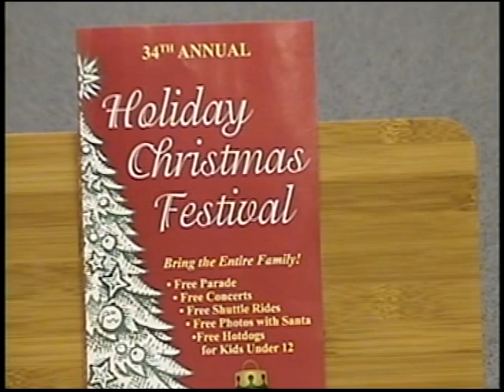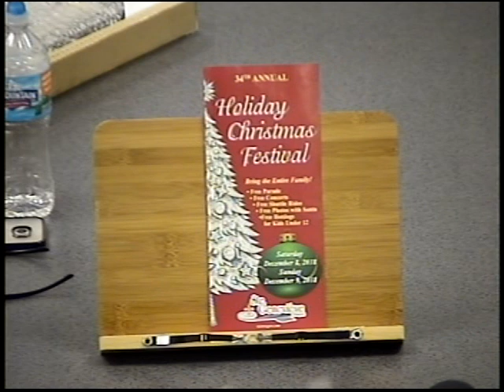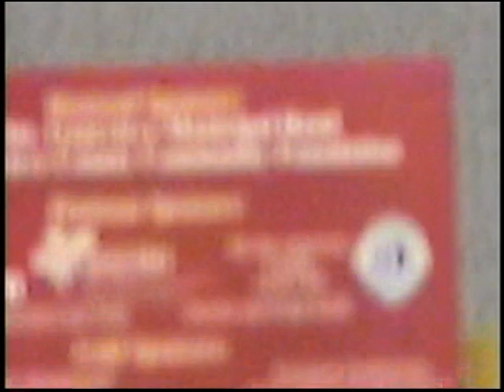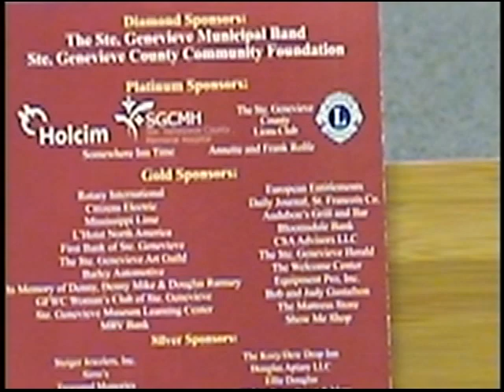What's New? 11/28/18